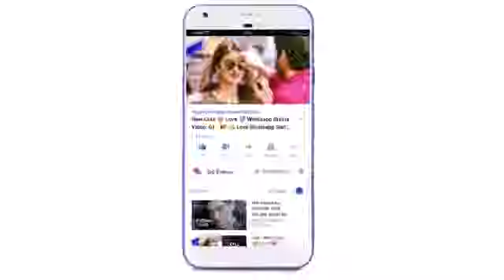New whatsapp beautiful status